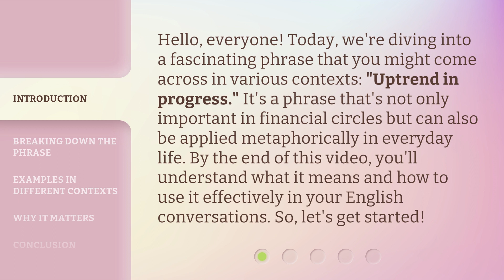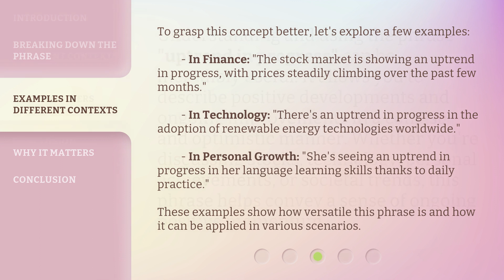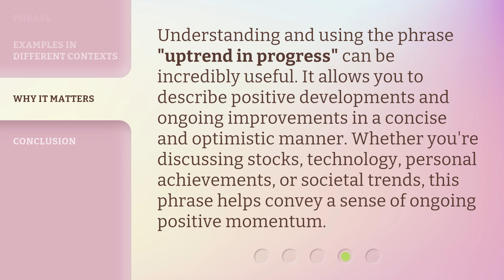Understanding "Uptrend in Progress"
Unveiling the Uptrend: A Guide to Spotting Progress • Discover how to identify and understand the 'Uptrend in Progress' phenomenon in the stock market with this informative guide.

00:00 • Introduction - Understanding "Uptrend in Progress"
00:36 • Breaking Down the Phrase
01:16 • Examples in Different Contexts
01:53 • Why It Matters